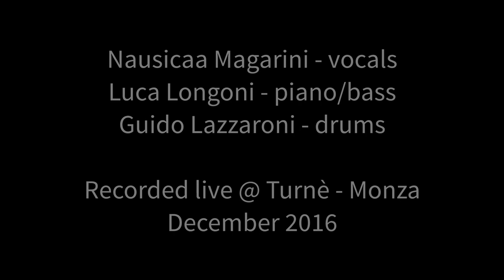Best for last - Adele Tribute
Nausicaa Magarini - vocals
Luca Longoni - piano/bass
Guido Lazzaroni - drums

Recorded live @ Turnè - Monza
December 2016